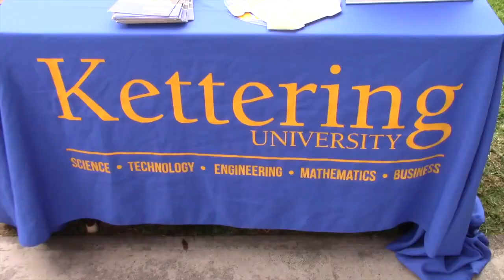EPO10 SunSpots 2017-18